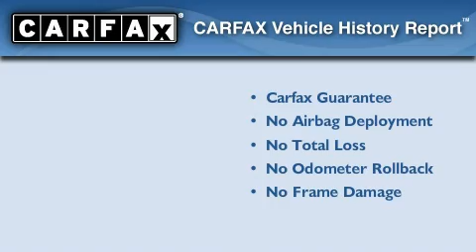2004 BMW X3 Schererville IN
We've been honored to serve the Schererville IN area, we promise that your experience at our dealership will exceed your expectations!

 Year: 2004
 Make: BMW
 Model: X3
 Engine: 2.5L 6

 Exterior: Black
 Miles: 106,238

 1400 U.S. 41